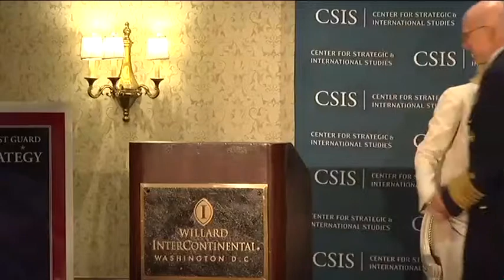Military Strategy Forum: Admiral Robert J. Papp, Jr., Commandant of the U.S. Coast Guard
Uncharted Ice: The U.S. Coast Guard's New Arctic Strategy
The Center for Strategic and International Studies presents a Military Strategy Forum on
Unchartered Ice: The U.S. Coast Guard's New Arctic Strategy
Admiral Robert J. Papp, Jr.
Commandant of the U.S. Coast Guard
and
Heather A. Conley
CSIS Senior Fellow and Director of the Europe Program
Followed by Q&A with Admiral Papp, moderated by CSIS Senior Fellows
Registration and Light Refreshments: 9:30-10:00 a.m.
Presentation and Discussion: 10:00 a.m.-11:00 a.m.
The Obama administration's recently released National Strategy for the Arctic Region focuses on the need to advance U.S. security interests in the region by "intelligently evolving our Arctic infrastructure and capabilities." Admiral Papp will discuss the Coast Guard's strategic vision for its future role in the Arctic and how it plans to address increased operational requirements and challenges in an era of limited budget resources.
*NOTE: THIS EVENT IS NOT AT CSIS
Pierce Ballroom, The Willard Intercontinental Hotel
1401 Pennsylvania Ave NW
The Military Strategy Forum Series is Underwritten by Rolls-Royce North America
Programs
EUROPE PROGRAM, INTERNATIONAL SECURITY PROGRAM, MILITARY STRATEGY FORUM
Topics
DEFENSE AND SECURITY